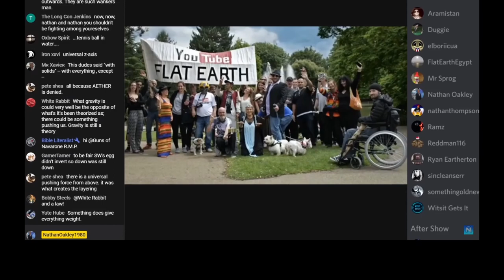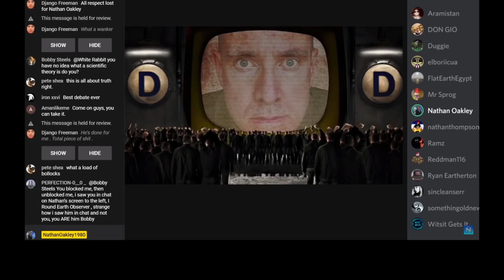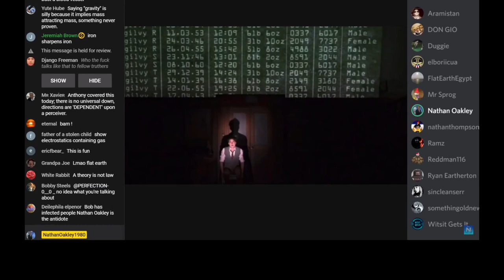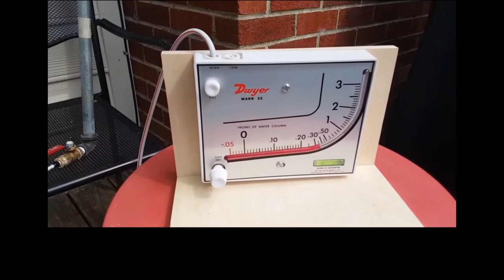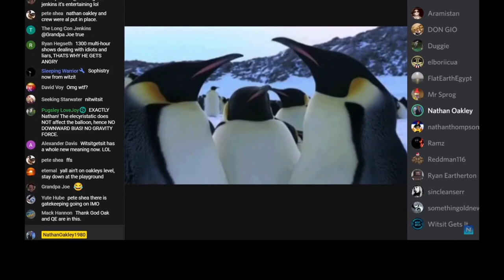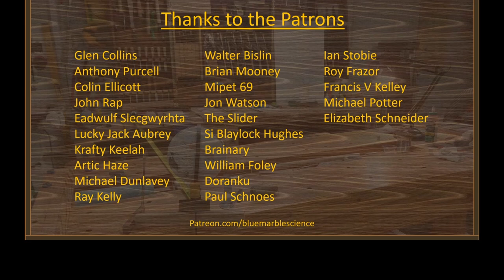Nathan Oakley vs Witsit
Witsit seems to think electrostatic forces explain that inconvenient downward acceleration we know to be gravity. Nathan isn't ammused!